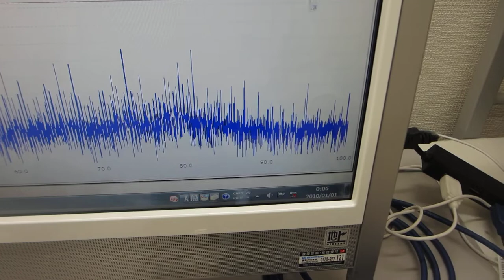メガヘルツ超音波の発振制御プローブ（製造技術：超音波伝搬特性テスト）